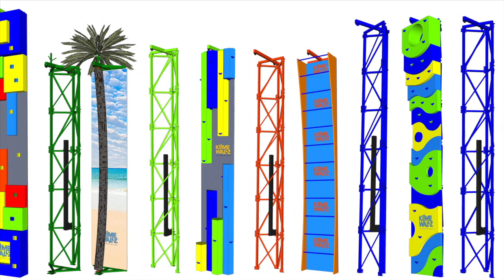Innovative Leisure - Klime Wallz - Fun Climbing Attraction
Klime Wallz adds a new twist to adventure attractions with fun, eye catching climbing walls.
This range consists of 7 different designs, each providing a varying challenge.